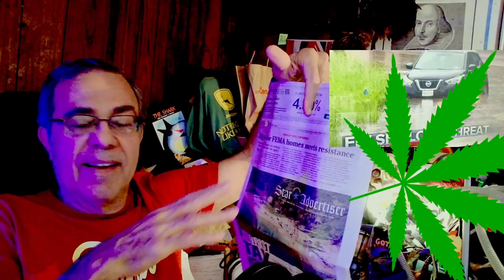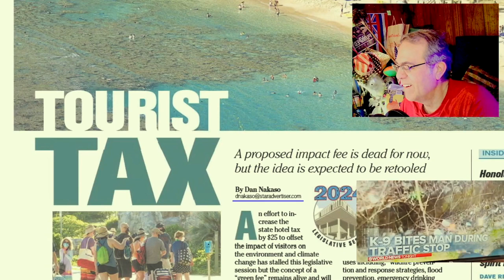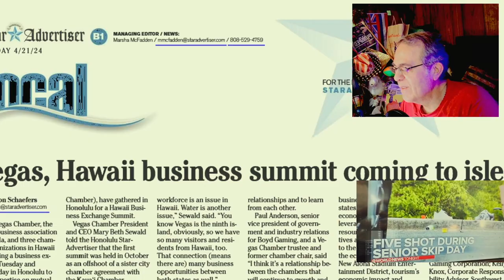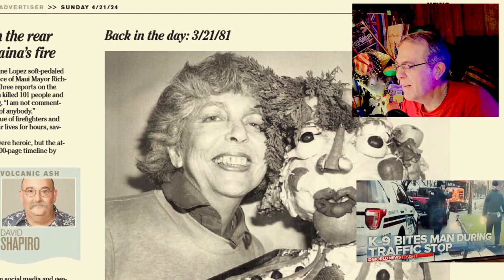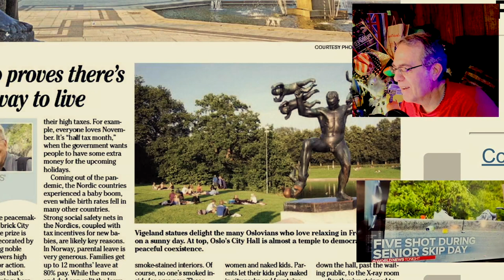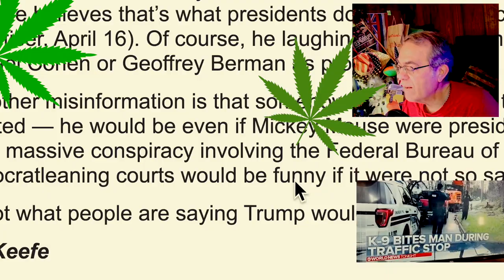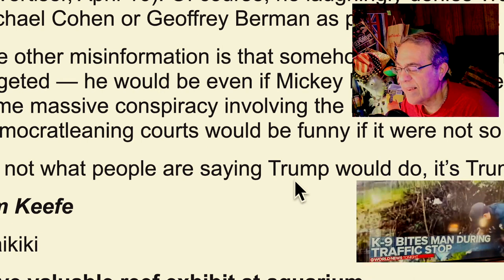Operation = Avoid High Fiber Earth Day Trump Trial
NO Tourist Tax - for now.
  Old and New = random short reads out of the Bible - no commentary
review of restricted diet - I start today for Weds G.I. procedure - the hospital gown version of "Dark Side of the Moon"